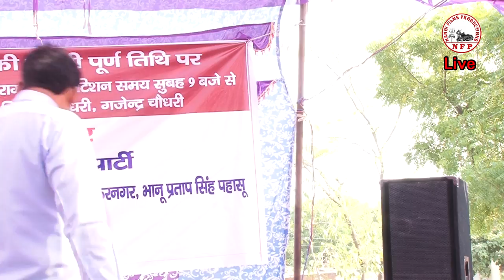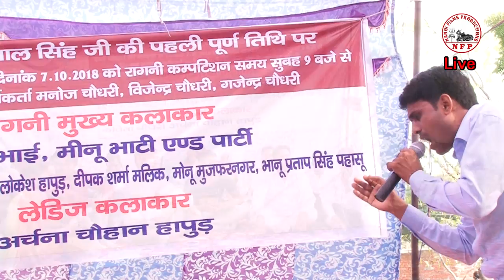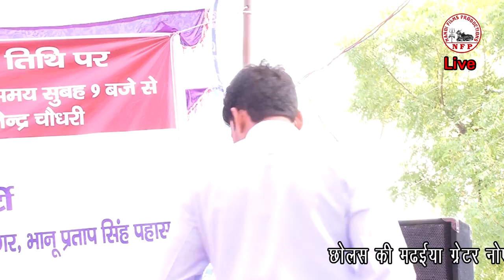चिड़िया एक चिड़े ने ब्याहली - Chidiya Ek Chide Ne Byahli - छोलस मढैया रागनी कपटीशन NANDI LIVE